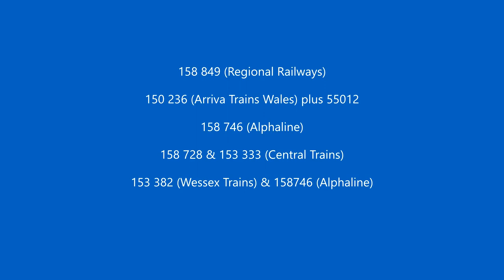Ewhurst Green model railway - Sprinters, Sprinters & Sprinters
A selection of visiting Sprinter units passing through Ewhurst Green as filmed at the south (Country) end of the station. Ewhurst Green model railway regularly has running sessions to generate enthusiasm whilst the layout is being constructed.

158 849 in Regional Railways livery on an Up service; it is now part of Northern Trains’ fleet. This was one of the recently upgraded Bachmann models (recently released).

Arriva Trains Wales (ATW) unit no.150 236 rattles past on the Down Line thence Regional Railways class 122 no.55012 trundles by on the Up. Wales & Borders fleet of class 150 units were transferred to Arriva Trains Wales in December 2003; more units were subsequently acquired for the reopened Ebbw Vale line. All of the ATW units were transferred to Transport for Wales on 14th October 2018.

Alphaline 158 746 passes on an Up service, these units ran onto Southern metals to Brighton. As-modelled this livery isn’t quite correct for this unit (the cab sides should be yellow). However, it still looks superb!

Central Trains were initially allocated seventeen class 158 units in the 158 7xx series (nos.158 780 /782 to 797) along with nineteen units in the 158 8xx series (nos.158 844 – 862); these being a direct carry-over from Regional Railways. Converted from the two-car 155 units in 1991/1992, the 75mph 153 units can work in multiple with the 90mph 158 units.

Wessex Trains inherited thirteen class 153 units from Wales & West (including no.153 333) before gain a further two from Central Train in mid-2004. This unit is now allocated to Transport for Wales. This Wessex Trains Alphaline livery of 158 746 was only carried for a few years

Ewhurst Green is a fictional BR(S) 4mm=1' scale model railway which has its basis on several planned (but never built) railway schemes in Surrey (from Dorking) that may have served the villages of Ewhurst and Ewhurst Green (as a junction for Cranleigh and Guildford) on its route down through Midhurst to conceivable join the railway from Brighton along the coast of Southern England near to Havant, thence onto Portsmouth and Southampton.

देखने के लिए धन्यवाद - कृपया सदस्यता लें!

Dekhane ke lie dhanyavaad - krpaya sadasyata len!